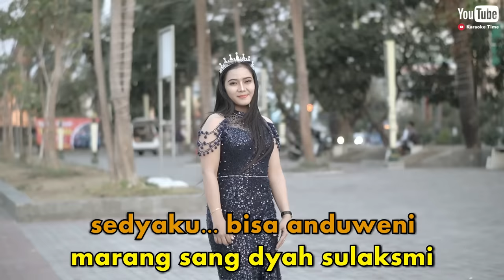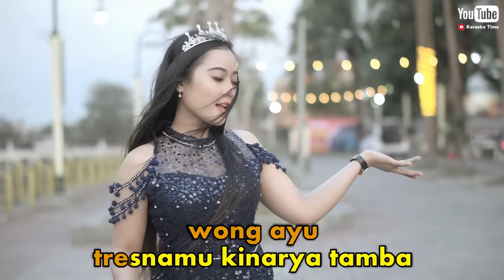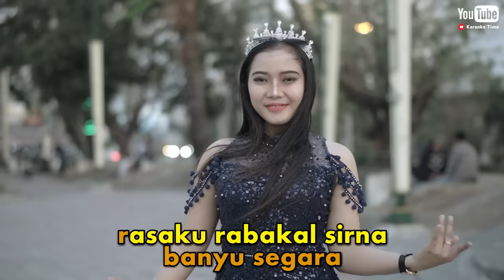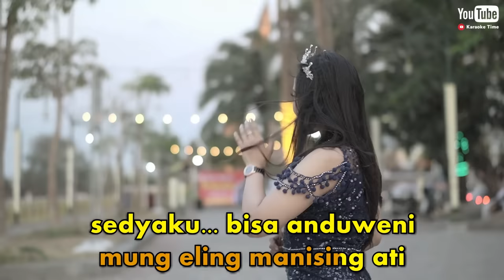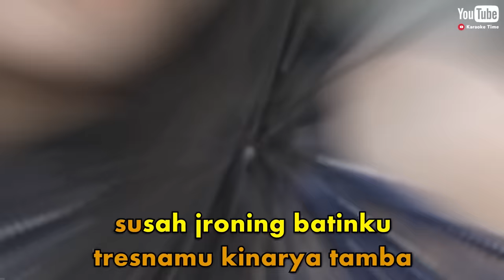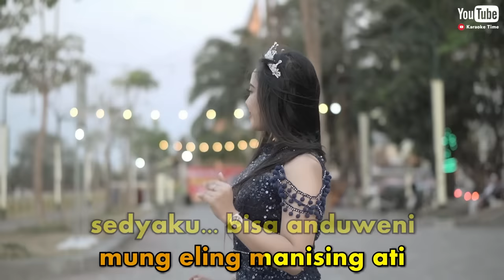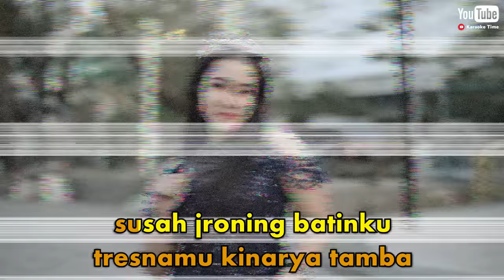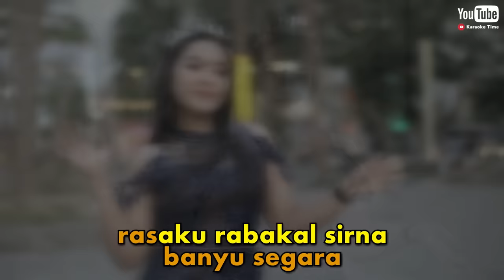🔴 LINTANG ASMORO Karaoke Tanpa Vocal Cowok | TikTok Viral || Lintang Asmara || Voc Sasa Meylawaty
LINTANG ASMORO Karaoke Tanpa Vocal Cowok

Lagu Ini Diciptakan Oleh :
Dru Wendra Wedhatama dan Galih Yuana

Vocal Cover By  @sasameylawaty3499
Instrumental Cover by Fendy Frasetyo